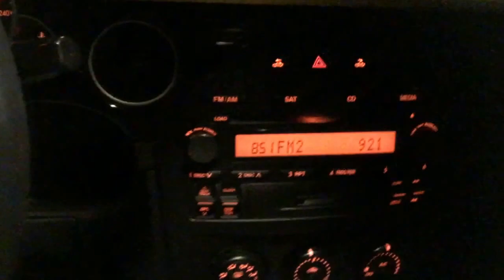CJAI 92.1 surprise visit from Scott Jackson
November 18, 2016 - "I was in the neighbourhood so I dropped by".  Scott Jackson, former CKLC Kingston DJ.